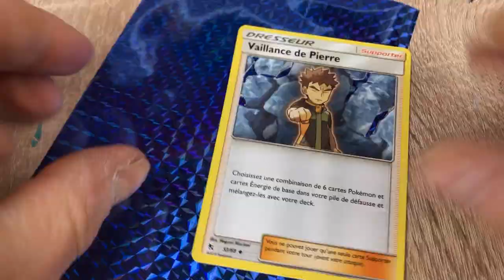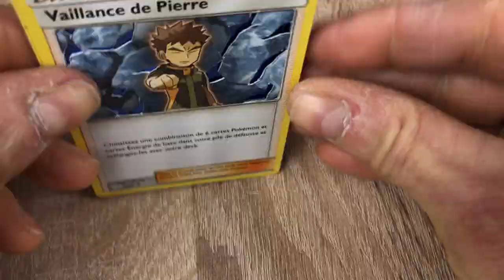Comment Faire une Carte Pokemon Holo Vaillance de Pierre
Comment Faire une Carte Holo Vaillance de Pierre